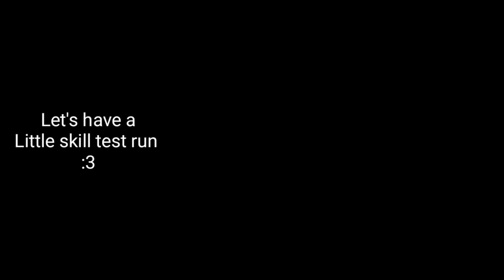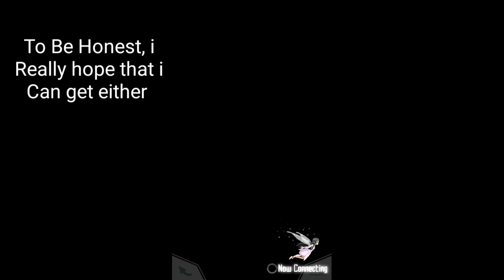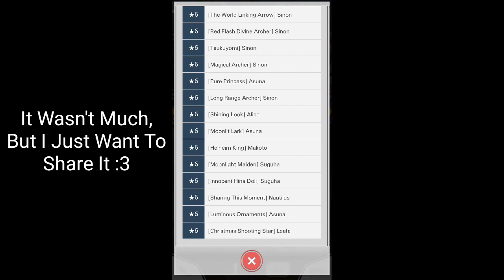SAO MD - 6🌟 Guaranteed Character Scout Is Here!!! :D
The "6 Star Guaranteed Character Scout"

This is the scout that is released as a celebration of the new Access Key Update, here in Sword Art Online: Memory Defrag :D

If any of you going to do this scout, make sure you do it quick. This Scout is limited time only :3